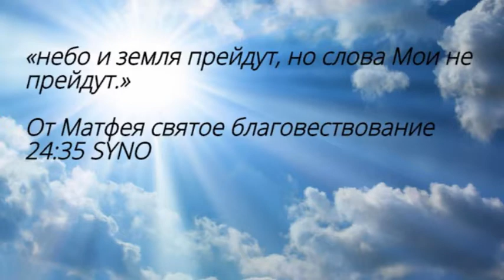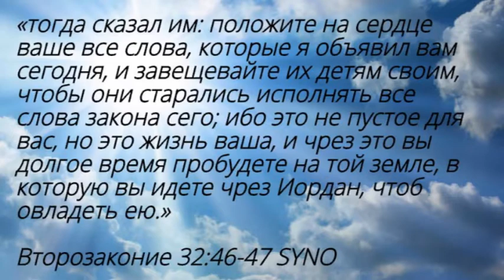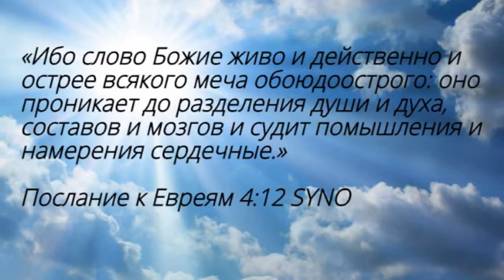Небо и земля прейдут, но слова Мои не прейдут.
От Матфея святое благовествование 24:35 SYNO

«тогда сказал им: положите на сердце ваше все слова, которые я объявил вам сегодня, и завещевайте их детям своим, чтобы они старались исполнять все слова закона сего; ибо это не пустое для вас, но это жизнь ваша, и чрез это вы долгое время пробудете на той земле, в которую вы идете чрез Иордан, чтоб овладеть ею.»
Второзаконие 32:46-47 SYNO

«И козла жертвы за грех искал Моисей, и вот, он сожжен»
Левит 10:16 SYNO

«Ибо слово Божие живо и действенно и острее всякого меча обоюдоострого: оно проникает до разделения души и духа, составов и мозгов и судит помышления и намерения сердечные.»
Послание к Евреям 4:12 SYNO